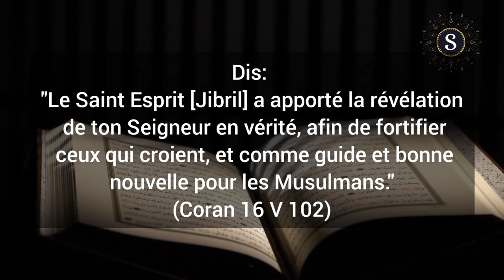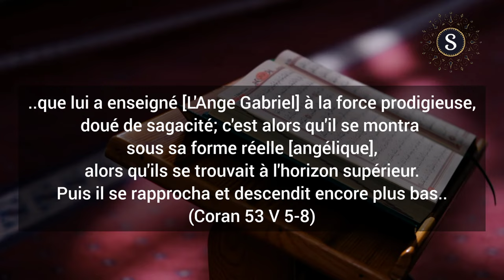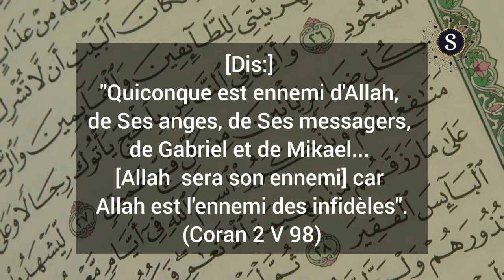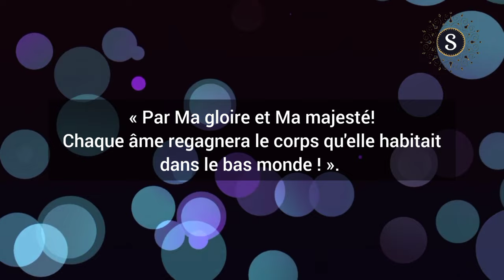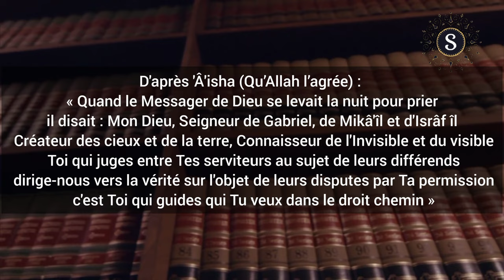Le rôle des Anges Majeures : Gabriel, Mikael, Israfil | 1 Épisode | Sakina Tv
Salam la famille de Sakina Tv! Merci de suivre nos vidéos.